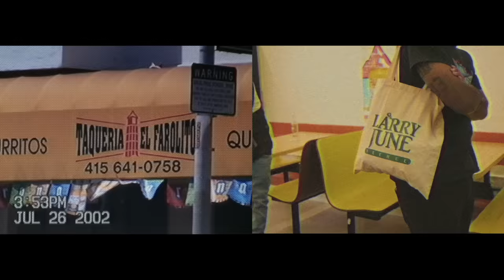Caleborate feat. Larry June - 33 (Official Music Video)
"33" by Caleborate feat. Larry June
produced by Kyle Betty

Directed by Brandon Lee Davis
Edited by Grant Lemons
Additional photography by Chose and Dominick Gray

Special thanks to Diyah Shalon, Paige Clay, Tizzy Haroun, & Nicole Cassino.